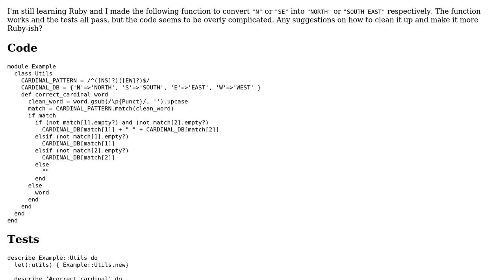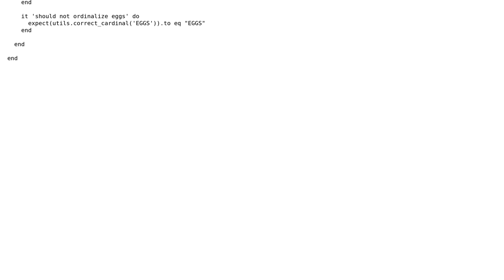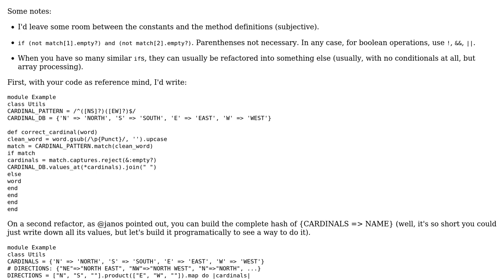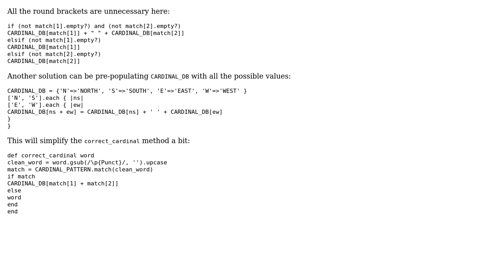Code Review: Convert cardinal abbreviations into full cardinal direction (2 Solutions!!)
Code Review: Convert cardinal abbreviations into full cardinal direction

With thanks & praise to God, and with thanks to the many people who have made this project possible! | Content (except music & images) licensed under CC BY-SA | Music | Images & others | With thanks to user tokland user pgreen2 user janos user Jamal and the Stack Exchange Network Trademarks are property of their respective owners. You are responsible for your own actions.